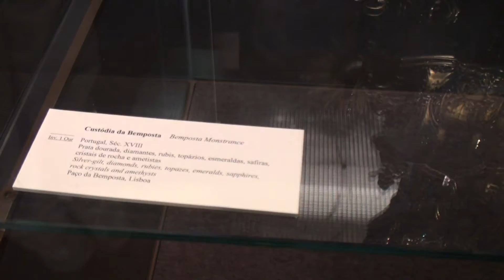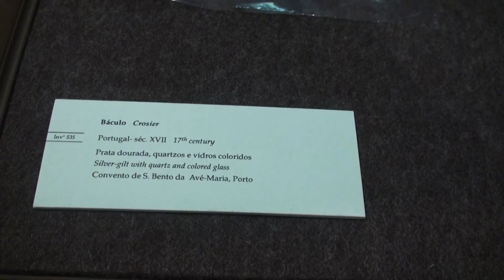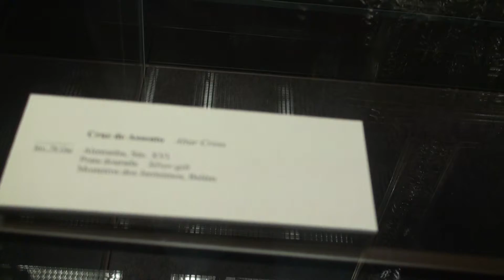Museum of Ancient Art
Museu Nacional de Arte Antiga (National Museum of Ancient Art) in Lisbon, Portugal (My sis & I visited this museum to see a painting of Magellan. Unfortunately, none could be found. The curator said that the painting might have been lent to Spain for an exhibition. Although disappointed, I nonetheless took the opportunity to film some of the eye-catching religious artifacts. Unlike other museums, this one allows taking photos and videos of its exhibits.)